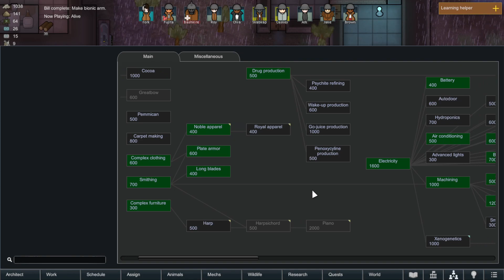RimWorld Mind Over Mechanoids 124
With the new Biotech DLC for RimWorld, we can now control mechanoids with the mind. So doing a standard 3 pawn start and leading it to hopefully take out the biggest mechanoid in the new DLC. It's mostly vanilla, but I do have a few QoL mods.